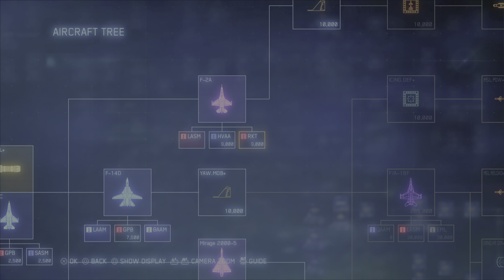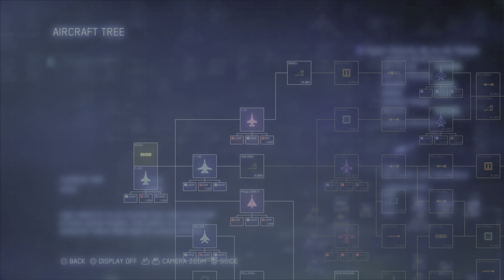ACE COMBAT 7 - MISSION 1 (F-2A) PS5 (4K) GAMEPLAY + CHAPTERS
CAMPAIGN
MISSION 1
CHARGE ASSAULT

GRINDING AIRCRAFT
AIRCRAFT TREE
F-2A (VIPER ZERO)
MISSION & REPLAYS

2160p@60fps UHD
NO COMMENTARY
WARTS & ALL

TIMESTAMPS:-
1. 00:00 - INTRO
2. 03:18 - ON MISSION PILOT VIEW
3. 13:16 - REPLAY 1 ALL CAMERAS
4. 22:43 - REPLAY 2 PASS CAMERA
5. 32:09 - REPLAY 3 PASS CAMERA
6. 41:36 - REPLAY 4 PASS CAMERA